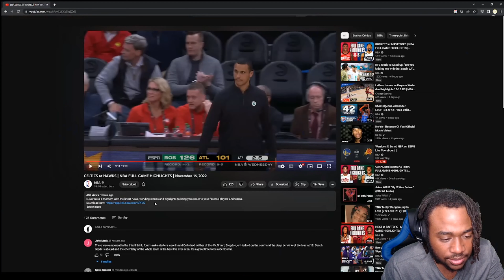CELTICS at HAWKS | NBA FULL GAME HIGHLIGHTS | November 16, 2022! Reaction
Celtics at Hawks Full Game Highlights. The NBASeason is officially back we have a lot of exciting teams to watch out for this season.
New content on the way. Love y’all and appreciate the hospitality. Aye thank y’all we surpassed 900Subs thank you guys much love ✊🏾. Hit that notification 🛎 if you guys want to keep up with the latest content.